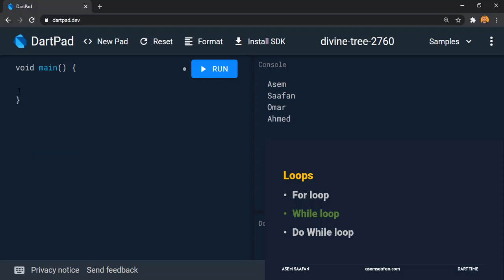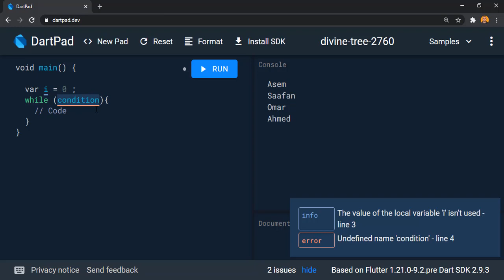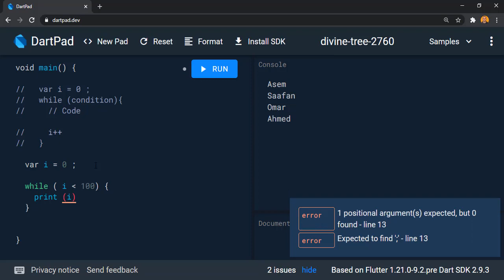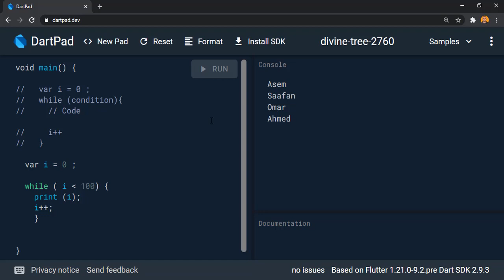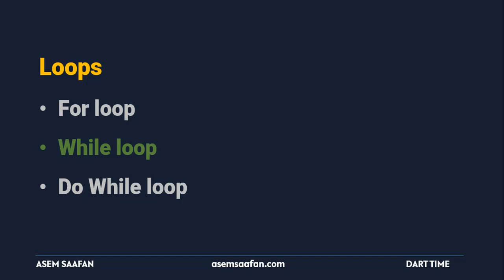11- Dart (While loop) شرح لغة دارت بالعربى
درس من سلسلة
لتعليم لغة برمجة دارت والتى يتجه اليها العالم كله الان لاستخدامها لعمل تطبيقات للويب والأندرويد والأيفون بلغة برمج واحدة مع
Flutter